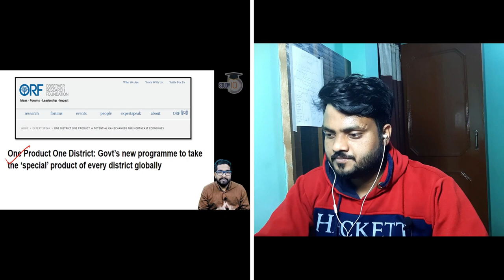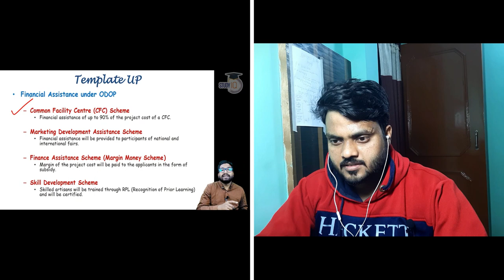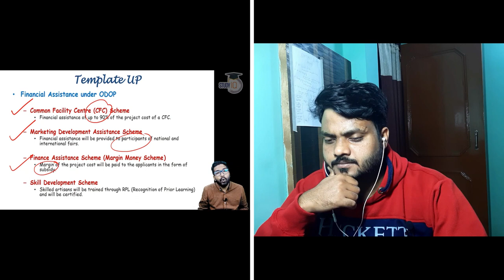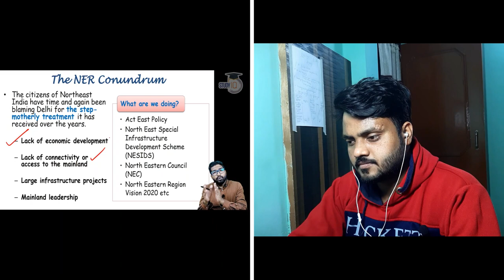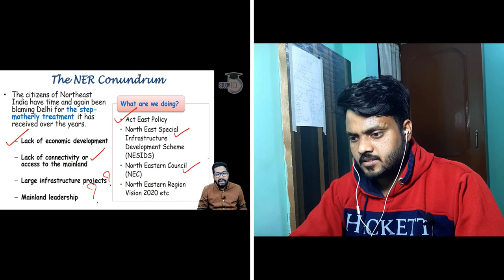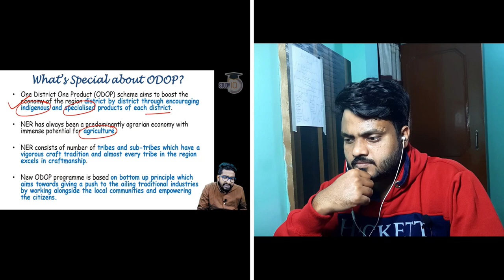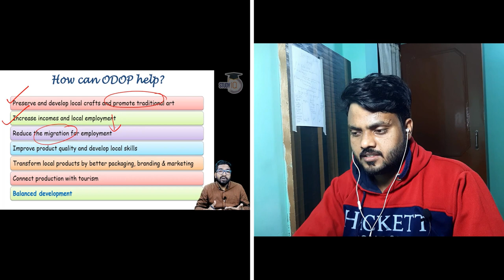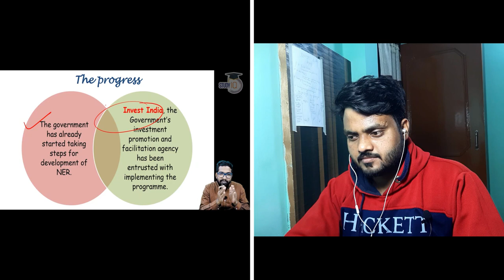Reaction | One District One Product Scheme | Game Changer For North East India?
I am Rajesh Paswan , In this video,  I talked about the New Scheme of Central Goverment Which is One district One Product Scheme. I gave my views about the scheme and why NE India is still Underdeveloped. Watch the video till the end.

Nuclear Reactor Fb page's Id - NuclearReactor2020